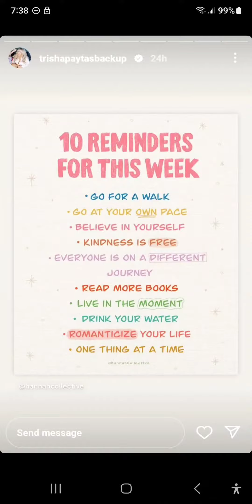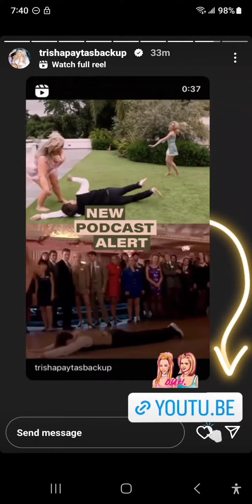ig stories as of 05/31/23 7:40am